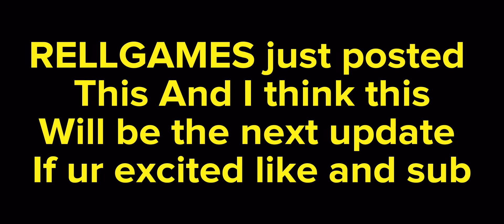NEW LEOPAR SPIRIT IN SHINDO LFE (Sneackpeak)